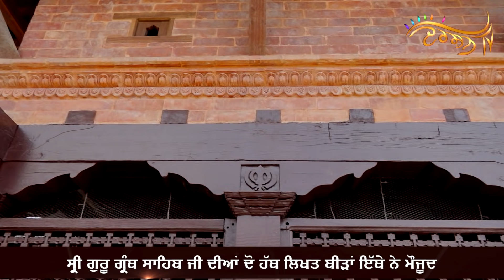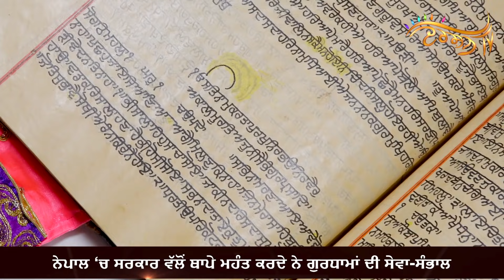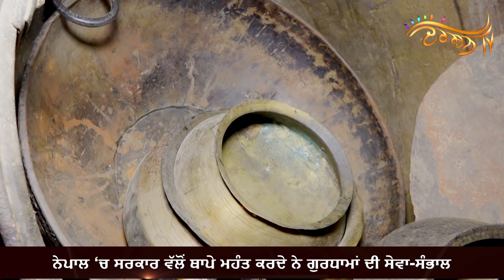ਨੇਪਾਲ ਦੇ ਪ੍ਰਸਿੱਧ ਮੰਦਰ 'ਚ ਬਾਬੇ ਨਾਨਕ ਦੀ ਵਡਿਆਈ